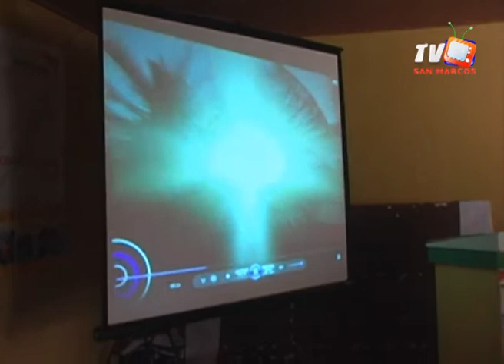Avance noticioso sanmarcostv_19 Junio 2013_edición 1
Fredy Rodas, de Visión Mundial, comparte de la socialización de estrategias para la prevención de embarazos en adolescentes...